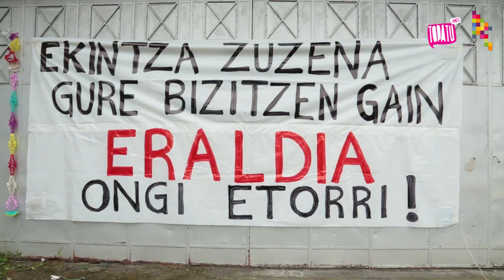Eraldia | Añorgako fabrika baten berreskurapena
Lantegi bat berreskuratu dute ehunka lagunek Donostiako Añorga auzoan, ekonomia sozial eta eraldatzailean aritzen diren proiektu autogestionatuen topaleku bat eraikitzeko asmoarekin. “Kapitalismoaren logikatik kanpo” dauden egitasmo eta espazioen elkargunea sortu nahi dute bertan, herritarren burujabetza helburu.